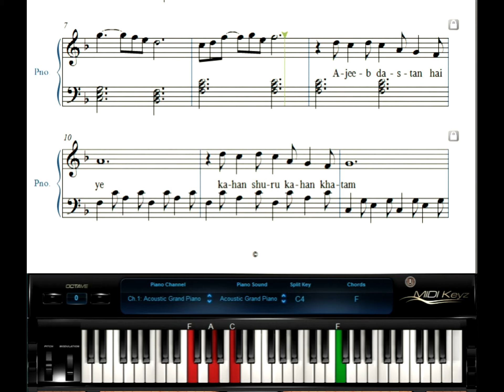Ajeeb dastan hai ye (Sheet Music)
Dear Music fellows,
I really wish that this book will be a source of pleasure and learning as much as it was for me while amalgamating my expertise into this book. We openly accepts your feedback and suggestions, and looking forward in building up a strong relationship with not only you but with the whole community with whom this book has been shared.